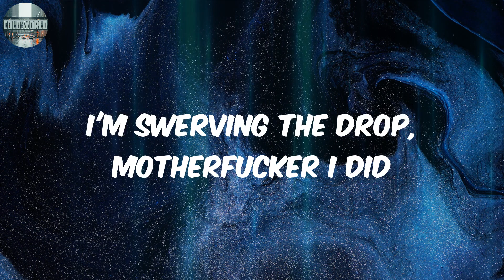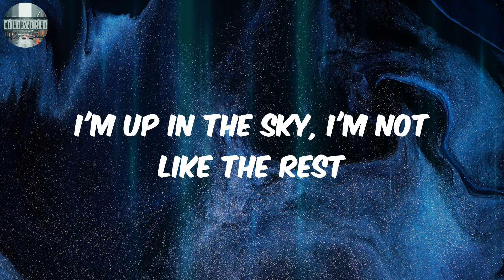Deaf (Lyrics) - Luclover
Lyrics:
Yæ, woah
Shooter shoot once then he dead
He shoot his shot, caught a body, he fled
My diamonds hit to the head
See through the Fuckery, books that I read
Fuck what she took from me I need that bread
Too many demons chilling in my head
Devil wanna talk Ima leave it on read
Fuck all that talk, lead him on to the end
Man fuck all that talk, get him gone by the day
I copped the 2 C's, came back like I rap
My shawty spit on the dick feel like heaven
I'm swerving that coupe from the right to the left
I cook that shit up like I'm motherfucking chef
Don't fuck with society, motherfucker I'm Deaf
I went copped the Forgi's like I'm playing theft
I'm up in the sky, I'm not like the rest
Bro cocked the .40 back, aim at his head
Bitch I been told you that motherfucker dead
He tried to open his eyes then we fled
Soon as they open up he seeing red
I'm 1st to the top motherfucker I lead
I'm swerving the drop, motherfucker I did
No virgin I'm hot, motherfucker a kid
I'm swerving that- HA
Motherfucker, again
I'm in that space coupe, pushing that i
Bitch I'm bout business don't need suit and tie
Feel like I'm chosen, I don't know why
I need that private jet plane to Dubai
Fuck all the opps they all fake in disguise
Fuck off in a jet, motherfucker I might
Roll up a 2.5 for the motherfucking flight
They say I'm immortal, motherfucker can't die